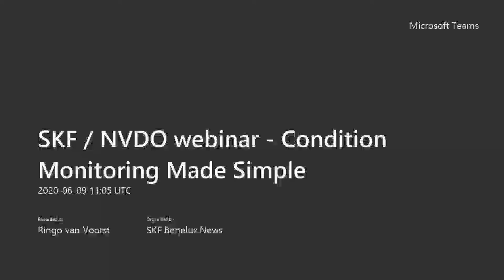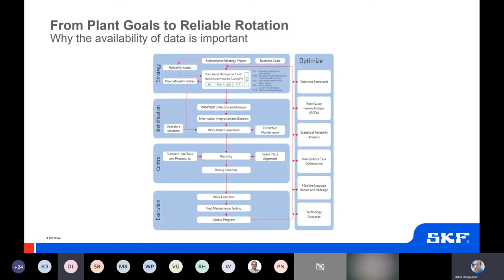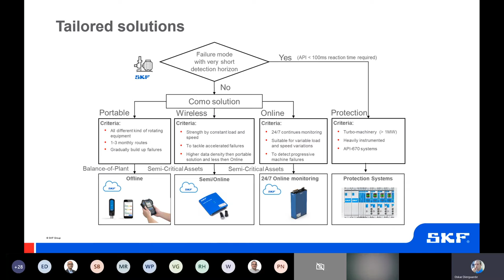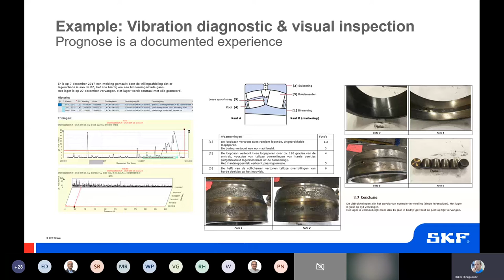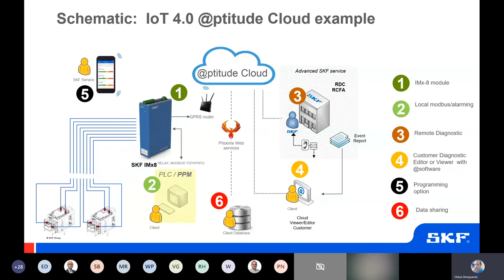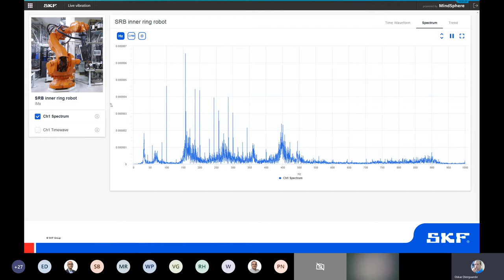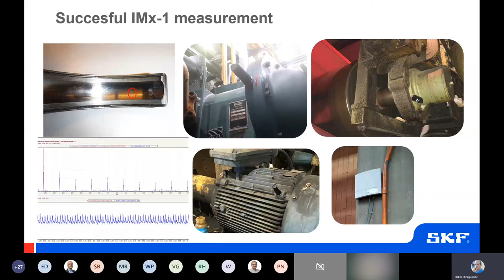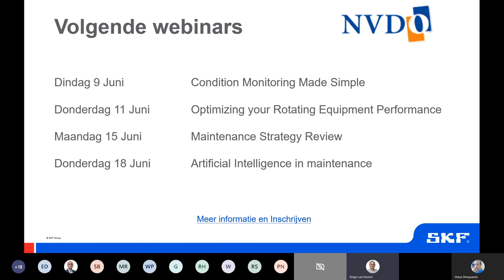20200609 Maintenance Webinar NVDO & SKF Condition Monitoring Made Simple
Webinar NVDO Condition Monitoring Made Simple Oskar Diergaarde & Franklin Heinsen 9 juni 2020